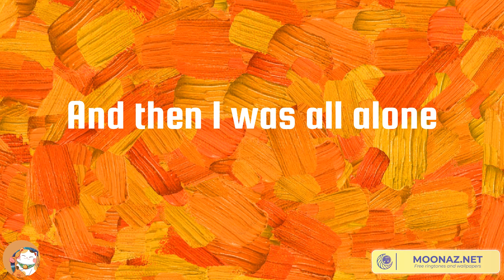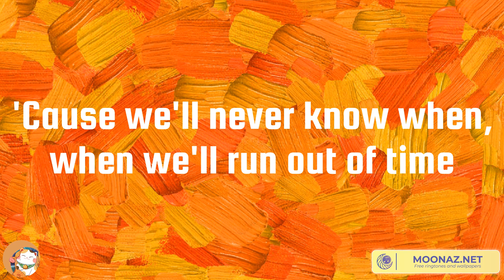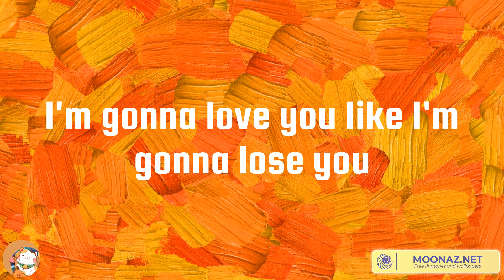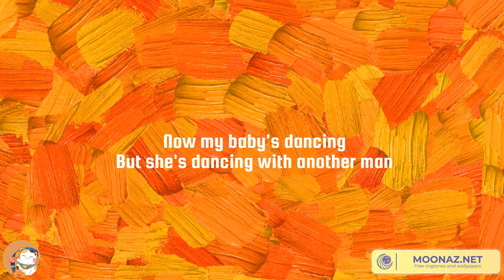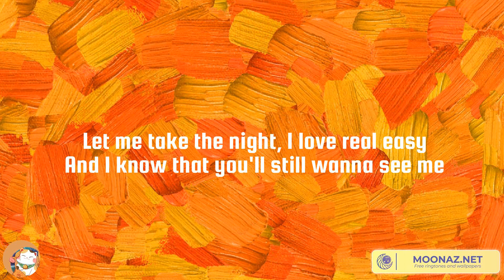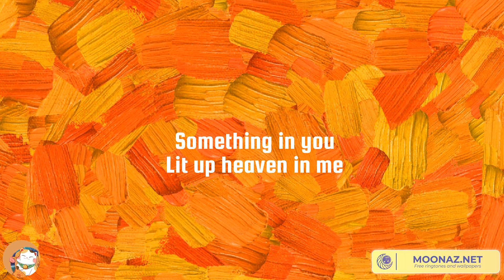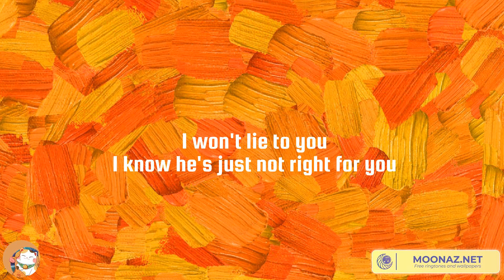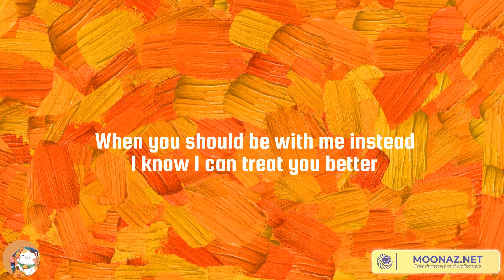Meghan Trainor, Bruno Mars - Like I'm Gonna Lose You, When I Was Your Man | Calvin Harris, Dua Lipa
Meghan Trainor, Bruno Mars - Like I'm Gonna Lose You, When I Was Your Man | Calvin Harris, Dua Lipa, Treat You Better